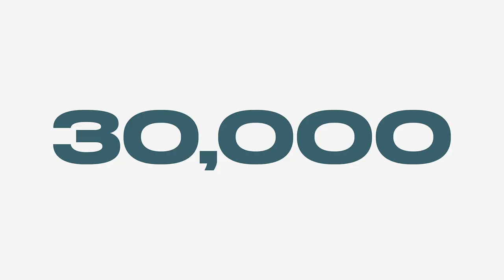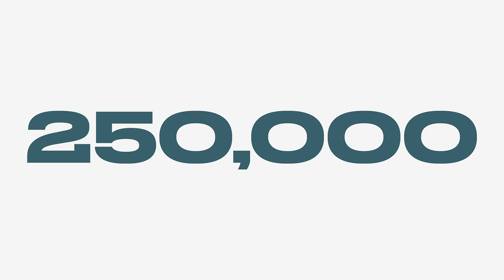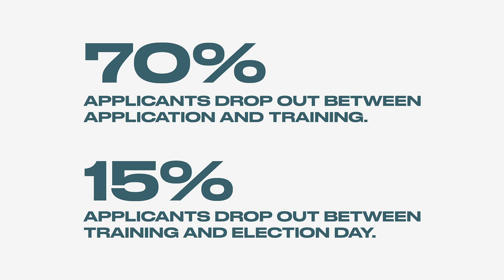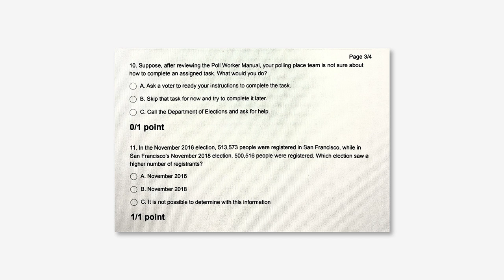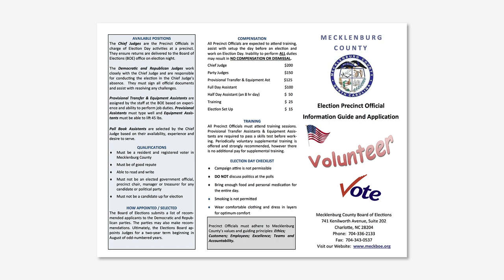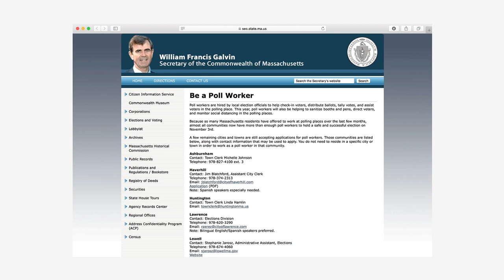Youth Can Save Democracy: Work the Polls | Laura Mueller-Soppart & Klevis Xharda | TEDxNortheasternU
The 2020 Primaries saw thousands of closed polling sites, introducing a new barrier for voters to express their opinions and participate in the democratic process in the US. Klevis Xharda and Laura Mueller-Soppart share the same concern as many across the country. As voters become frustrated with inefficiencies, is the fundamental election process, which stands at the center of American democracy, in jeopardy?

After not receiving a ballot in the NY Primary, Laura started Work the Polls and focused on recruiting a larger, more diverse poll work corps across the US. Klevis and Laura encourage young, qualified individuals to work the polls and ensure the integrity of our elections. Their talk informs viewers about poll working and encourages people, especially young and healthy Americans, to protect democracy and ensure the future of our country and the elections. Northeastern alumni Laura Mueller-Soppart and Klevis Xharda are founders of Work the Polls, a grassroots initiative to engage a new poll worker corps across the country. In reaction to thousands of closed polling sites in the 2020 primaries, Work the Polls is focused on recruiting, training and reform advocacy.

Laura is the founder of Built Interest, a real estate consultancy with a mission to create built environments grounded in the power of people and place. Her projects range from Toronto's first food hall to dozens of co-living units in Los Angeles. Yet, they are all bound by introducing user centric principles to our cityscapes. After not receiving a ballot in the NY Primary, she started Work the Polls focused on how to better design the process and outreach around the user, the poll worker.

Northeastern alumni Laura Mueller-Soppart and Klevis Xharda are founders of Work the Polls, a grassroots initiative to engage a new poll worker corps across the US. In reaction to thousands of closed polling sites in the 2020 primaries, Work the Polls is focused on recruiting, training and reform advocacy.

Klevis is a political strategist with a variety of tech, media, and political clients on government related initiatives and special projects. He previously worked for First Lady Michelle Obama before joining Google's Government Affairs and Public Policy team in San Francisco. This talk was given at a TEDx event using the TED conference format but independently organized by a local community.